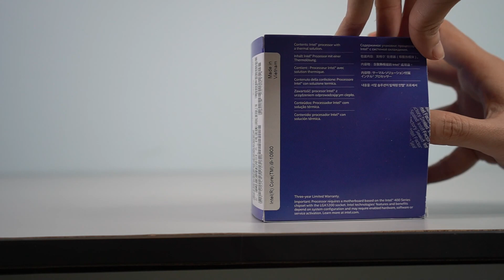The Asus RTX3080 TUF Gaming PC Build ! [Time-lapse]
The first TUF RTX 3080 Gaming PC on the channel!
Specs Reference:
Processor: Intel Core i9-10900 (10 Core 20 Threads)
Motherboard: Asus TUF Gaming Z490-Plus(Wi-Fi)
GPU: Asus TUF RTX3080 10G DDR6
Ram: Patriot Viper RGB 32GB(8GBx4) 3200mhz DDR4 Ram
SSD: PNY CS3030 1TB nvme Solid State Drive
Casing: Phantek P400A Black With 3 ARGB Fans
PSU: Corsair RM850 80+ Gold Rate Power Supply Unit
Cooler: Asus TUF LC240 All in one cooler
Etc: Phanteks ARGB Trio Fan kit
Etc: Slev .30 Black Grey Sleeve Extension Cable